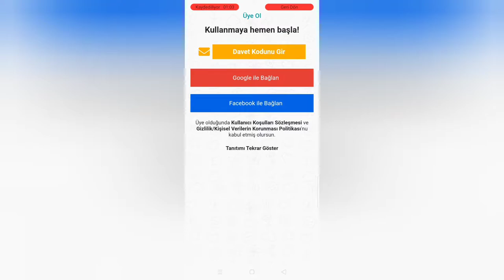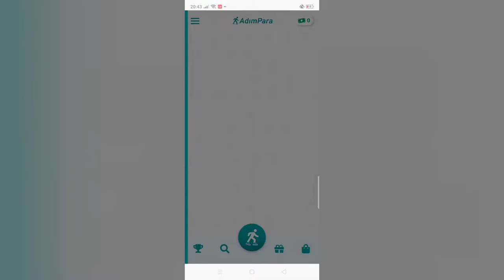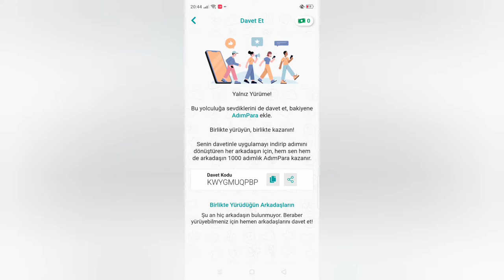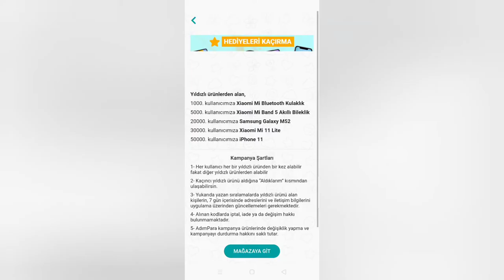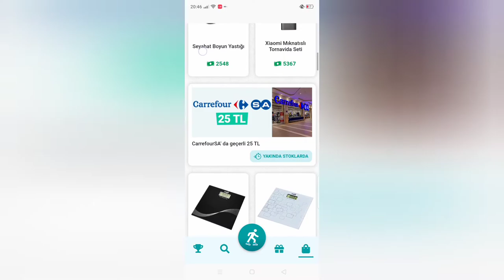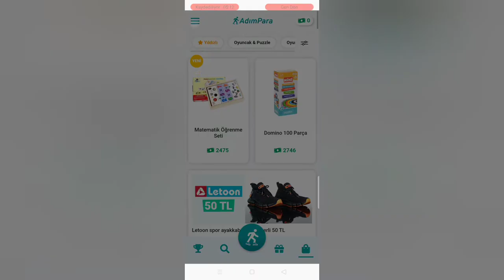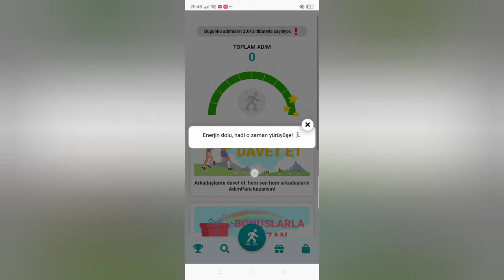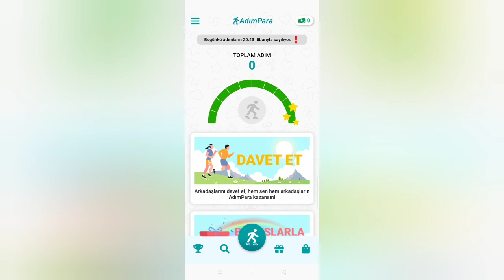ADIM AT PARA KAZAN! | Adım Para Uygulaması Nasıl Kullanılır? | İnternetten Para Kazanma!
Adım at para kazan adım para uygulaması nasıl kullanılır, adım para güvenilir mi, adım para davet kodu nereye yazılır, adım para bugu nedir tarzında tüm aklınıza takılan soruları cevaplıyorum. Sadece adım atarak akıllı bileklik, kahve makinesi, bluetooth kulaklık, bluetooth hoparlör ve birçok hizmet kazanabilirsiniz.Yürüyerek para kazanma uygulamaları giderek artıyor. Peki yürüyerek para kazanmak mümkün mü? Yürüyerek para kazanma uygulaması kullanarak para yada ödül kazanmak mümkün. Adım atarak para kazanma olarak da bilinen bu yol ile adım at para kazan sloganı kullanan adım para gibi uygulamalar kullanıcılarına ödüller dağıtıyor. Gelin hep birlikte izleyelim...

👉DAVET KODU: KWYGMUQPBP
👉İNDİRME LİNKİ:
Hadi, AdımPara uygulamasını indir, KWYGMUQPBP kodunu kullanarak üye ol, ikimiz de 1000 adımlık ödül AdımPara kazanalım!😍

Merhaba ben Burak  Şimşek;
👉Üniversite 1. sınıf öğrencisiyim. Bu tarz videoları çekmek çok benlik olmasada elimden geleni yapıp sizlere güzel bir videoo ortaya çıakrmaya çalıştım. İnsanlar bu dönemlerde evlerinde oturmaktan sıkılyıor olup çeşitli aktiviteler aramakta. Kimileri oyun,TV,sohbet/muhabbet vs. Ve benim burda bahsediceğim asıl konu ise sağdece yürüyerek normal bir şekilde para kazanabilirsiniz nasıl mı ? Videonun devamı sizlerle.